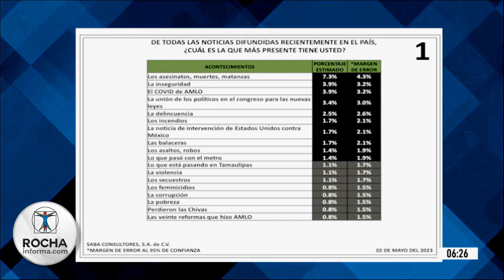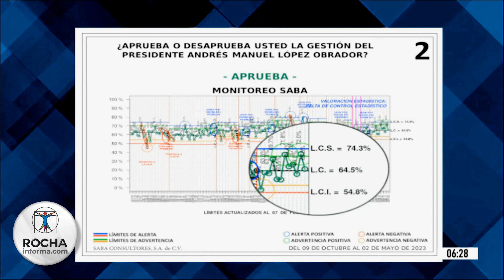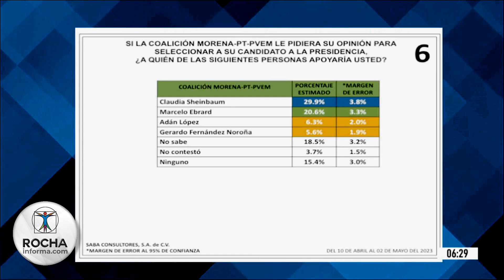Aprueban 65% de los mexicanos a AMLO: Saba Consultores.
Aprueban 65% de los mexicanos a AMLO: Saba Consultores. En entrevista con Ricardo Rocha, el director de Saba Consultores, Salvador Borrego, dijo que los temas que trae en mente la opinión pública en México son la inseguridad, el Covid de AMLO y la unión de los políticos en el Congreso. En este marco político-social, la popularidad del presidente AMLO llega a 65.8%. En el tema de las corcholatas Marcelo Ebrard ha tenido un mes muy malo para situarse en 16.3%. Claudia Sheinbaum avanza y la cargada está con ella y Adán Augusto López se fortalece y sube a 8.3%. En la oposición lidera Beatriz Paredes, seguida de Santiago Creel, Enrique de la Madrid.